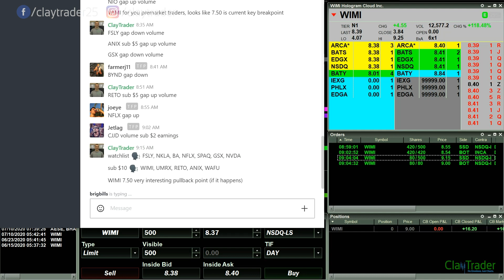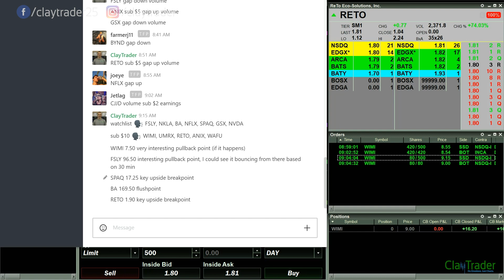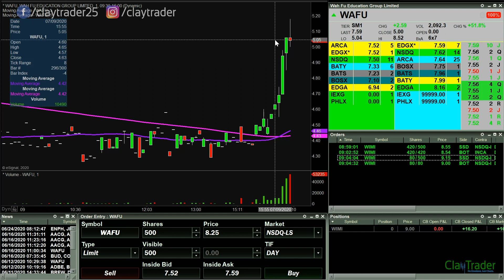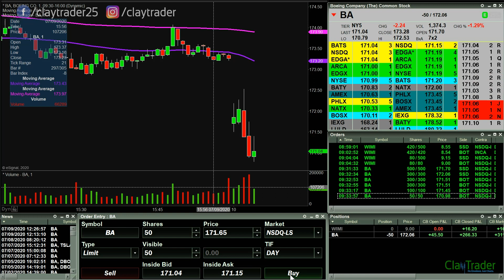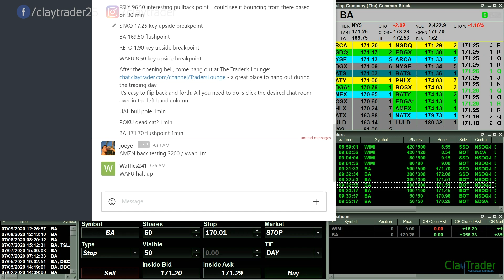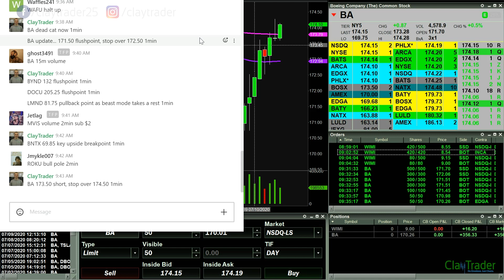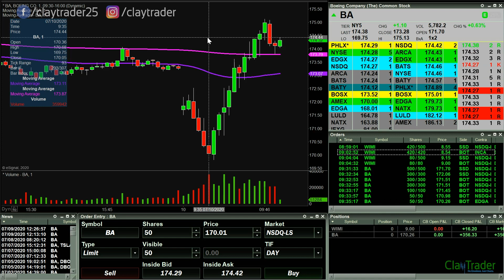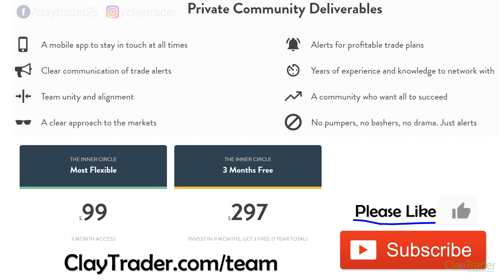[LIVE] Day Trading | I Made $350 in 5 Minutes (How I Make Money Online)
If you would consider yourself a hard worker, someone who enjoys a good challenge, and someone who is looking to make money online, then I hope you consider the stock market! Day trading stocks is one of the most freeing opportunities you can give yourself, especially in the world of side hustles and establishing multiple streams of income. As long as you have an internet connect, then it is possible to make money from wherever you are. To be upfront, hard work and dedication is required if you want to learn how to day trade stocks online in the right ways, but to those who are willing to put in the time and effort, the rewards can be awesome! In fact, in this video you will see how I made (literally) $350 is slightly less than 5 minutes. I realize if you are brand new and just getting started in the world of day trading, this may not sound possible; however, as you'll see, it is! If you want to learn how to make money online with day trading, you need to understand the tools to use that will give you an "edge" with whatever trade you are about to take. Let me show you what I mean with some real life trading results of mine.